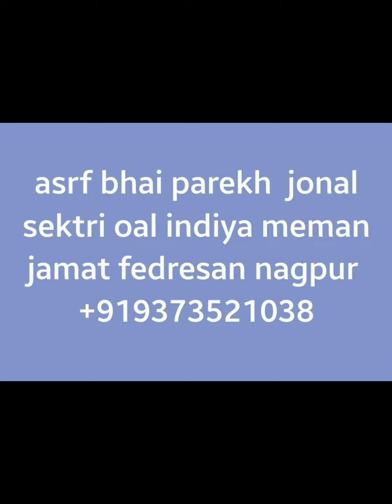meman de manane vale ek baar jarur yeh vidyo dekhe agar aap log ese logo se na insafi kiya to ? ??